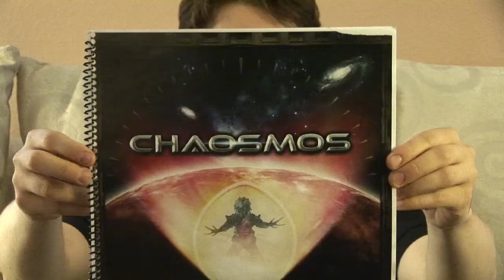Chaosmos at Essen Spiel 2014!!